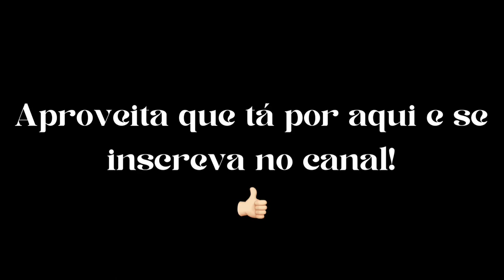Trailer do Canal